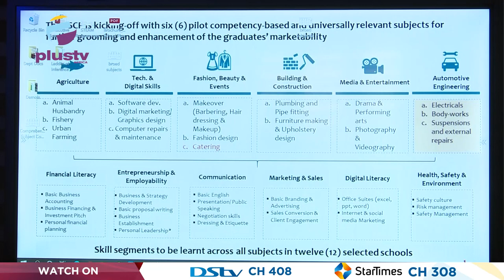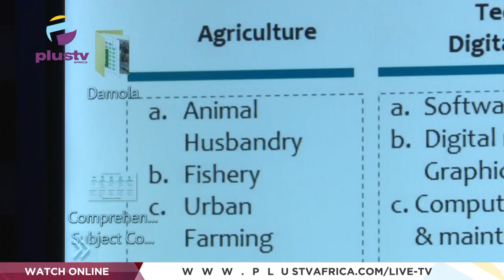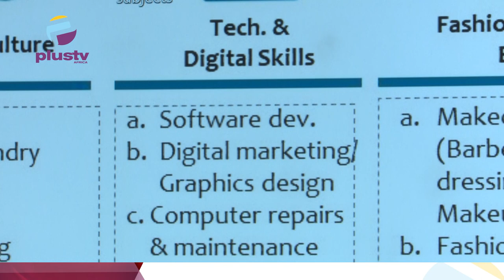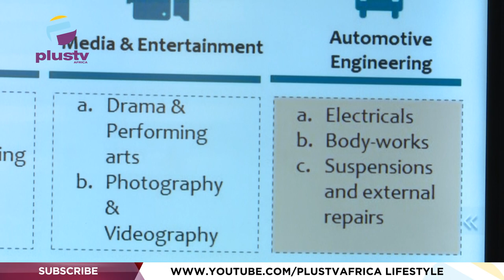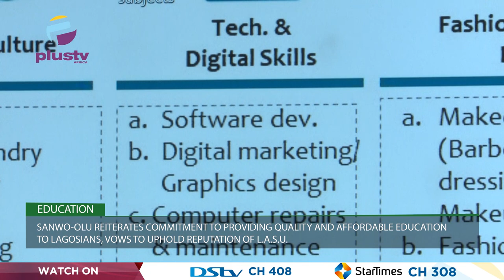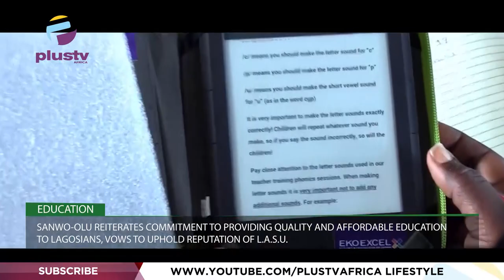Sanwo-Olu Committed To Providing Quality And Affordable Education To Lagosians|GREATER LAGOS VISION